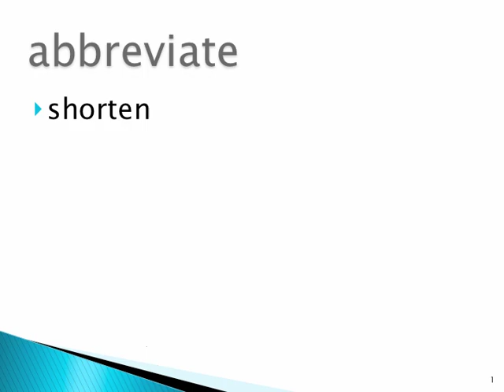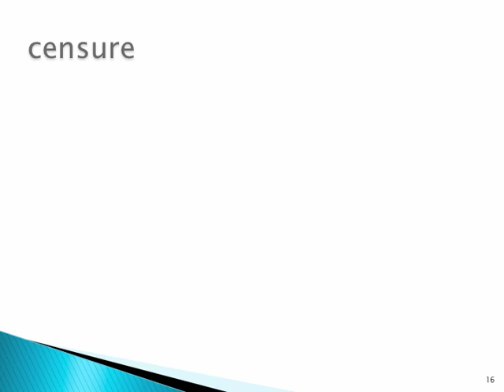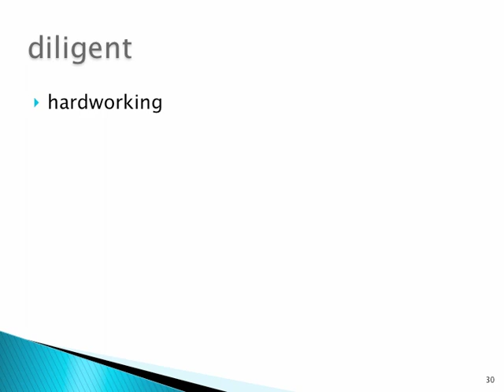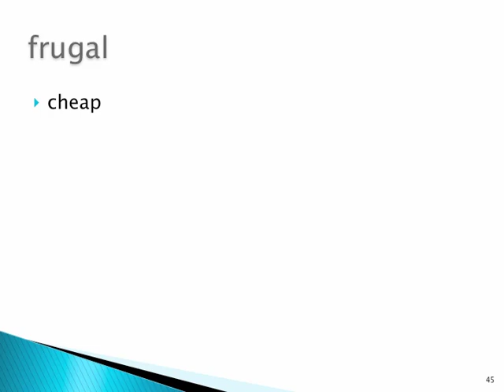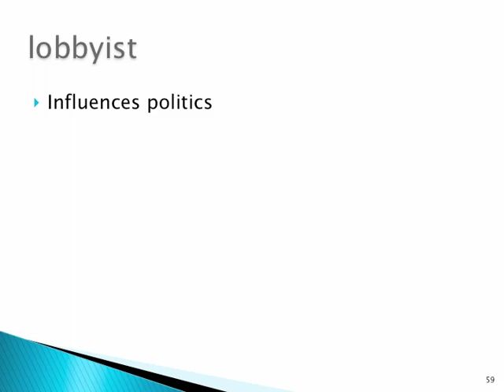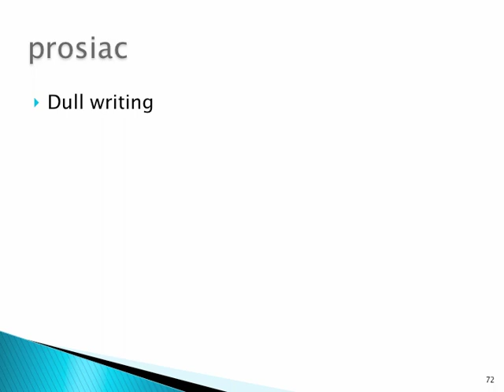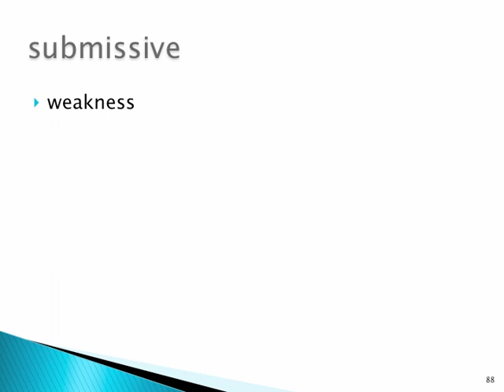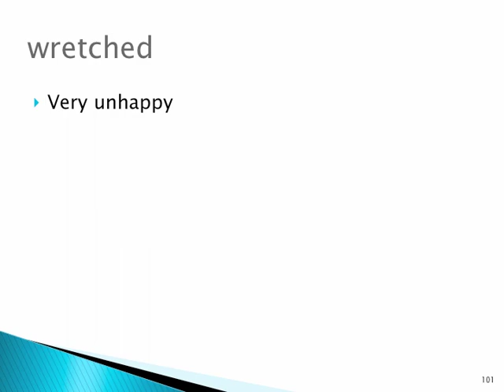SAT TOP 100 Key.mov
A review of the SAT Top 100 Words.